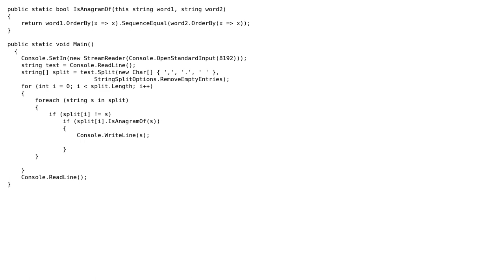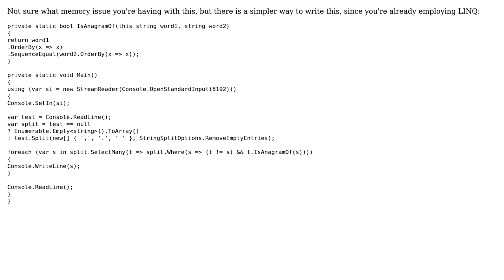Reducing memory footprint in anagram-finding program for text (2 Solutions!!)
Reducing memory footprint in anagram-finding program for text

With thanks & praise to God, and with thanks to the many people who have made this project possible! | Content (except music & images) licensed under CC BY-SA | Music | Images & others | With thanks to user Rajiv Prathapan user Keith Nicholas user Jesse C. Slicer user Jamal and the Stack Exchange Network Trademarks are property of their respective owners. You are responsible for your own actions.